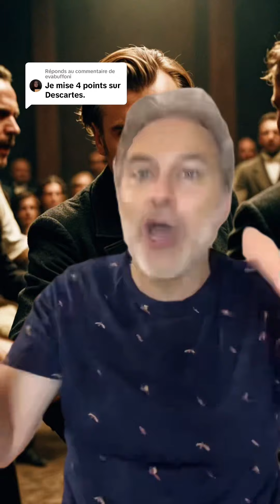Descartes, warrior français de la philo 🥊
Descartes est un warrior de la philosophie. Il était temps qu’on le présente comme tel. C’est ce qui a lieu dans superphilo 2 🥊